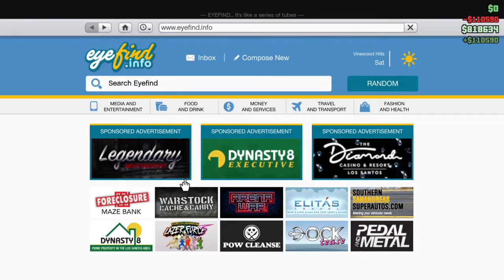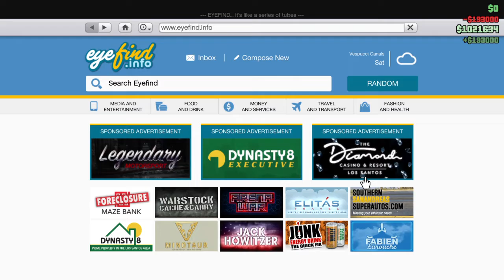Grand Theft Auto V_20220914235322